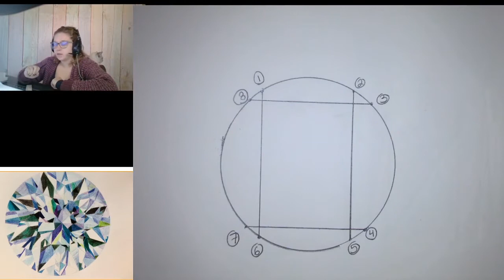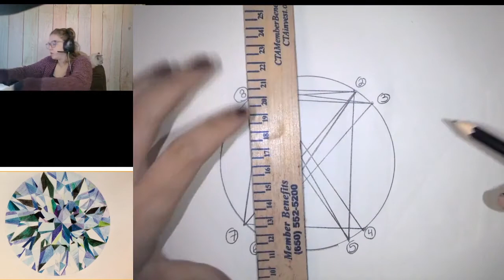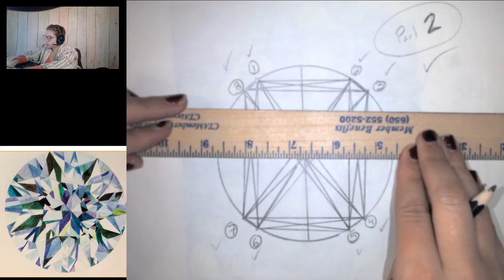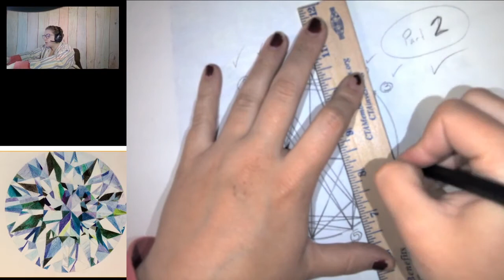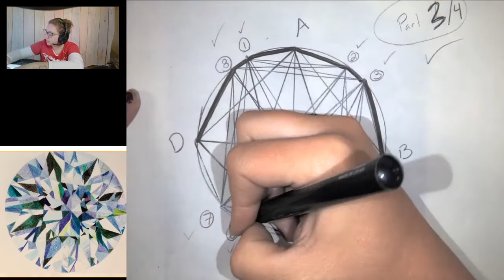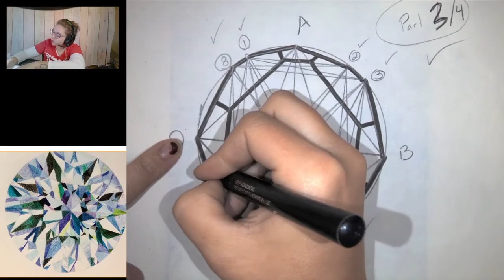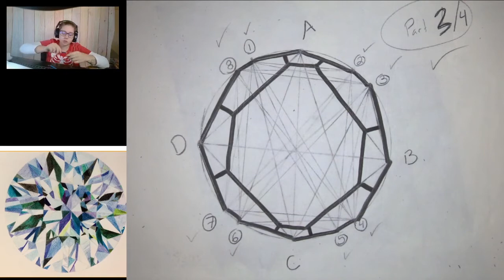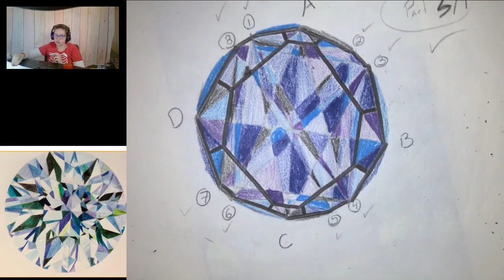Diamond Project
Step -by-step on how we did our diamond project for those who missed the live video.